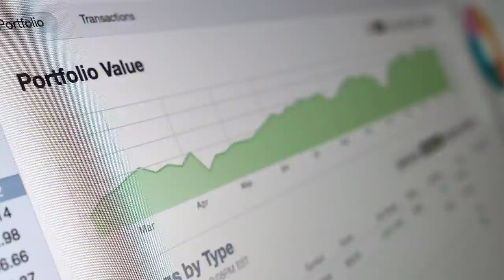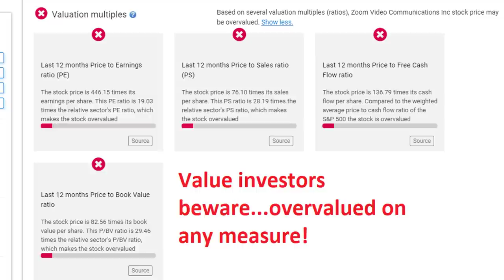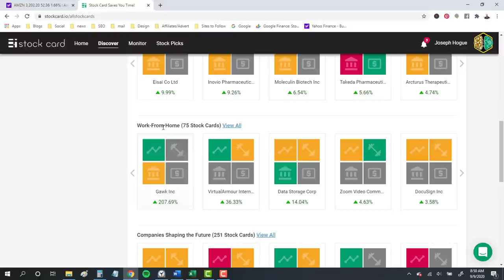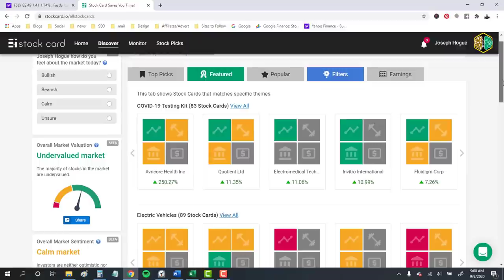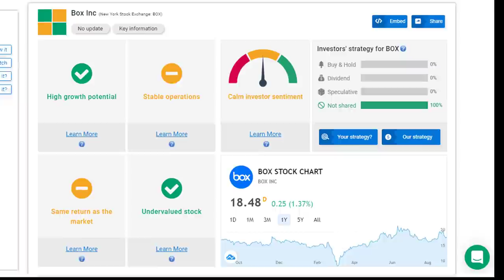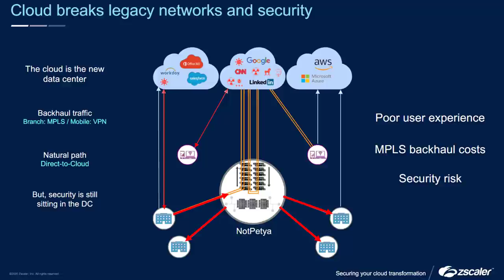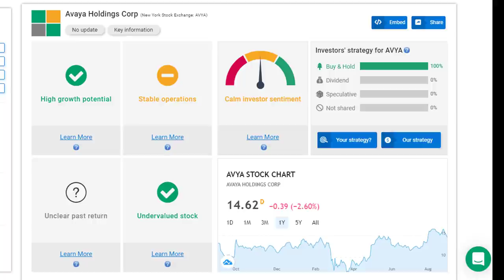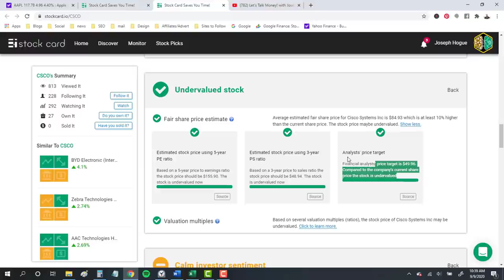3 Work from Home Tech Stocks to Buy Now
DO NOT miss out on the work-from-home tech stocks trend. Make finding these tech stocks to buy easy with theme investing on Stockcard. Use promo code: bowtienation for special 10% discount

Nation, I’ve been following the work-from-home trend and the related tech stocks for nearly a decade. The shift to remote work was already changing the world but has been set on overdrive this year and could be the biggest theme over the next 20 years.

Even though a lot of these tech stocks have surged this year, that doesn’t mean prices can’t go higher or that you should avoid these kind of growth stocks. Just look at Zoom Communications, already wildly expensive but jumping 45% after the last earnings report. Do not miss out on this investing theme for the sake of lower value stocks.

In this video, I’ll show you the power behind that trend in work-from-home. I’ll then show you how to find the best tech stocks to buy in the them and the fundamentals I use to analyze these stocks. I’ll then reveal three work-at-home tech stocks that are making that revolution possible and will benefit from the trend.

More than half the workforce was working from home during the height of the pandemic  and economists at Harvard Business School estimate that one-in-five workers, about 20%, will continue working remotely even after things get back to normal.

That is a huge shift and to happen so quickly, it’s no surprise that work from home stocks are soaring.

First, of course, I’m looking for a connection with that work-at-home theme; a company benefitting from the shift whether it’s through connectivity, security or productivity. Most of these are going to be in that software applications industry within tech stocks.

I’m also looking for a competitive advantage though in the products. For example, in security, I looked at Zscaler’s unique cloud model for security versus that traditional hardware model  when recommending it in November and then again in March around $58 per share . This was a big leap from some of the legacy server-based providers and shares of Zscaler have surged 197% in just the last few months .

So it’s not enough to throw a dart at all the names in this theme. That kind of random approach will give you some solid returns because the broader theme, that work-from-home trend, is going to drive growth for everyone in the group. That’s why I like this kind of theme investing. But to get those triple-digit returns, you really have to dig deeper and find the best of the best.

0:30 Why Invest in the Work from Home Tech Trend
4:28 3 Work at Home Tech Stocks to Buy Now
5:13 How to Find the Best Tech Stocks to Buy
7:15 Important Measures to Analyze Tech Stocks